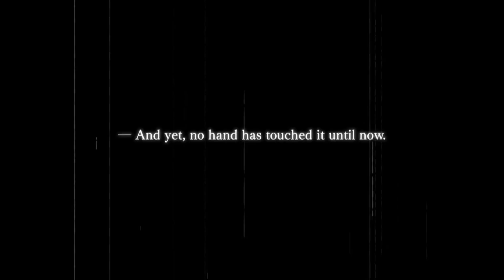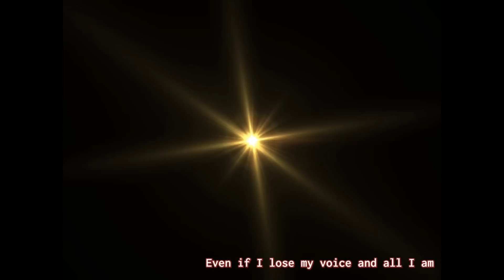Gahkthun of the Golden Lightning Opening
This is the opening movie for Gahkthun of the Golden Lightning from liarsoft. To download a high quality version of this video or to purchase the game in English, please